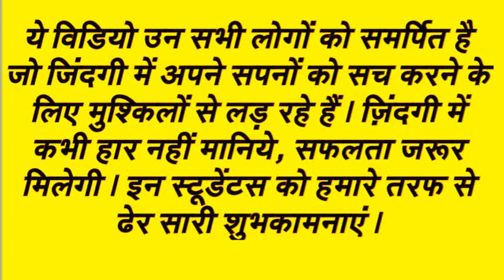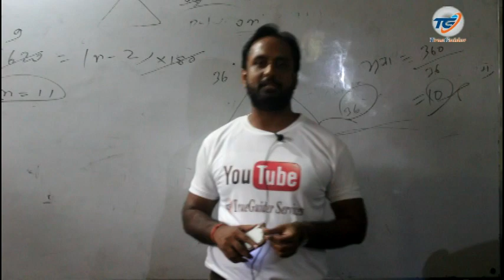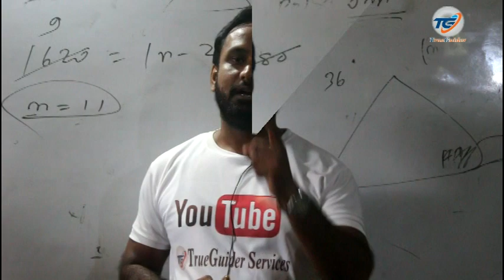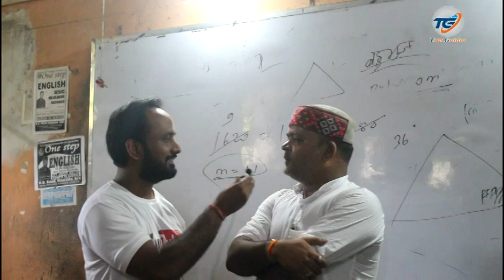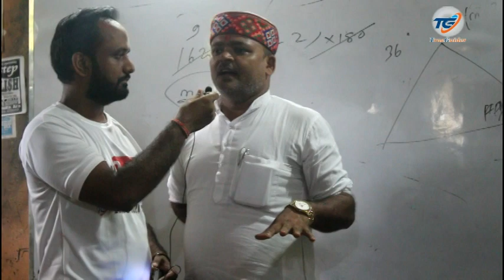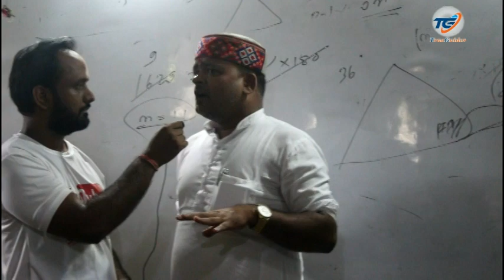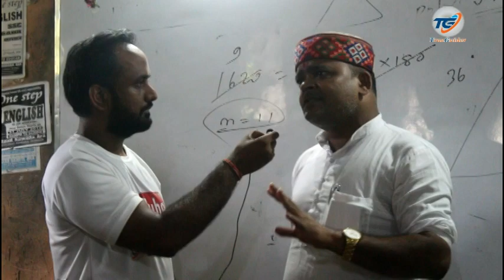आरा के वन स्टेप के 23 में से 20 स्टूडेंट्स ने बिहार दरोगा के मेंस परीक्षा में सफलता हासिल की।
वन स्टेप इंस्टिट्यूट जो कि आरा के K.G. Road में हैं वहाँ के  23 में से 20 स्टूडेंट्स ने बिहार दरोगा के मेंस परीक्षा में सफलता हासिल की है।  ये स्टूडेंट्स कहते हैं कि ये सफलता सपनें को सच होने जैसा है, हमारे घरवालों ने हमसे बहुत उम्मीद लगा रखी है अब हमलोग फिजिकल राउंड के लिए जी जान से लगेंगे।